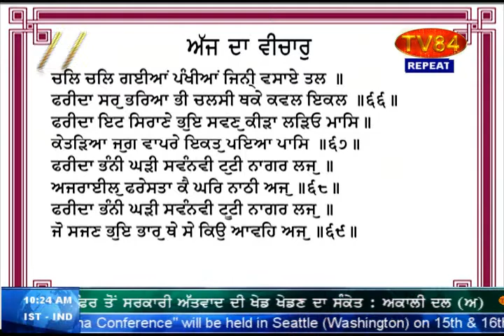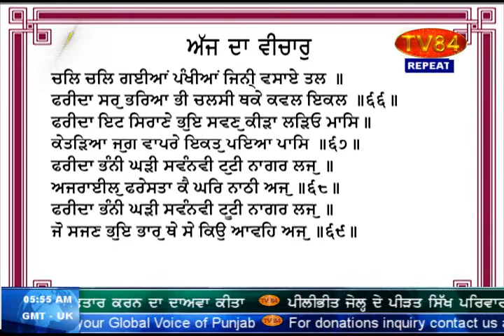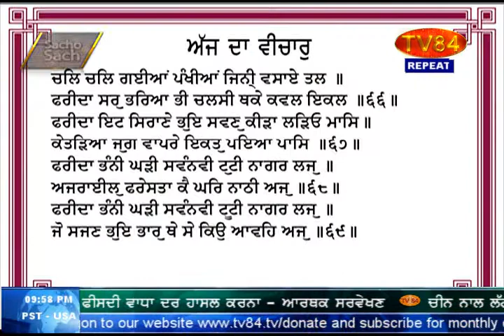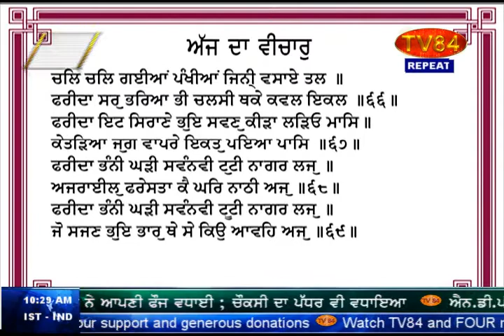SOS 7/28/17 P.3 Dr. Amarjit Singh : India's CAG Report - Rs. 3800 Crore Spent on Missiles Gone Waste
Dr. Amarjit Singh : Controller and Auditor General India says Rs.3,800 crore spent on Missiles have gone waste | Half of these missiles have absorbed moisture due to wrong storage, while 30 per cent have failed tests | These missiles were to be installed along the India/China border | What will be the outcome of any confrontation with China is not difficult to predict. (Part.3)
ਕੈਗ ਮੁਤਾਬਿਕ ਭਾਰਤ ਵੱਲੋਂ ਮਿਸਾਇਲਾਂ ਤੇ ਖਰਚ ਕੀਤੇ ਗਏ 3800 ਕਰੋੜ ਰੁਪਏ ਵਿਅਰਥ ਗਏ | ਗਲਤ ਤਰੀਕੇ ਨਾਲ ਸੰਭਾਲਣ ਕਾਰਨ ਅੱਧੀਆਂ ਮਿਸਾਇਲਾਂ ਨੇ ਫੜੀ ਨਮੀ ਜਦਕਿ 30% ਮਿਸਾਇਲਾਂ ਟੈਸਟ ਵਿੱਚੋਂ ਫੇਲ ਹੋਈਆਂ | ਇਹ ਮਿਸਾਇਲਾਂ ਭਾਰਤ/ਚੀਨ ਦੇ ਬਾਰਡਰ ਤੇ ਤਾਇਨਾਤ ਕਰਨੀਆਂ ਸਨ - ਜੇ ਚੀਨ ਨਾਲ ਇਸ ਹਾਲਤ ਵਿੱਚ ਜੰਗ ਹੁੰਦੀ ਹੈ ਤਾਂ ਨਤੀਜੇ ਦਾ ਅੰਦਾਜ਼ਾ ਲਾਉਣਾ ਕੋਈ ਔਖਾ ਨਹੀਂ